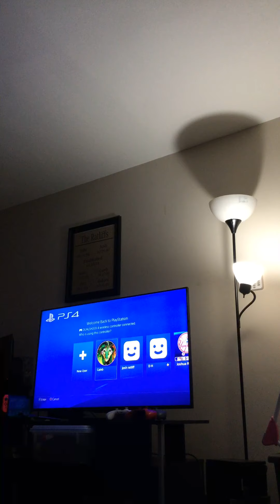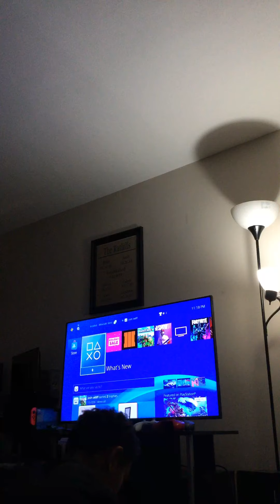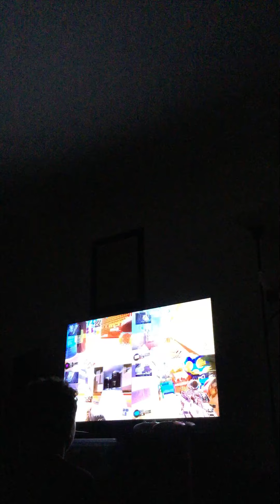December 29, 2019